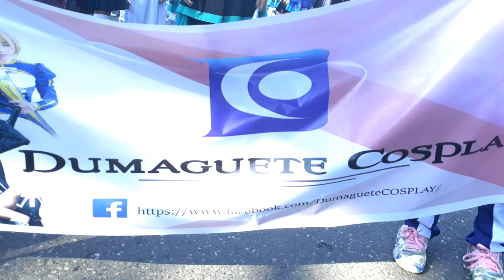Dumaguete City's 70th Charter Day Parade || Kari Cherokeeh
Girl friends and I joined this year's fiesta parade. Everything went unexpectedly well and we are beyond grateful to everyone who made this experience memorable.

I am grateful to these girls for joining. For the majority of them, it is their first cosplay experience. New faces in the community keep the fire of the organization.

We would also like to thank Ate Zarahemla for being there, guiding and helping, especially the new ones. A good role model and dependable senpai indeed. We cannot forget Ate Jo as well for constantly checking up on us despite being physically unwell.

DEA, thank you for taking us under your wing. You have saved us from all the exhaustion and physical stress of the parade. You made the event a hundred times better. We are extremely grateful.

Hopefully, we will be able to see more new and old faces in future events.

ღ  Please tag or DM me photos if you followed this make up tutorial. I'd love to see your looks. If you have any video suggestions and questions, please comment them below. Ja neh!

I used my phone, Samsung J7 Pro to film this video.